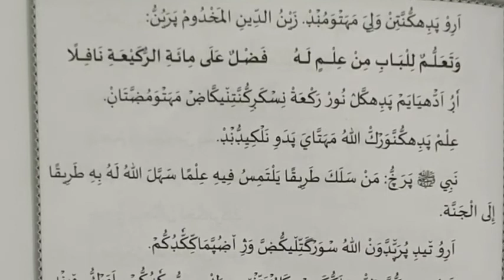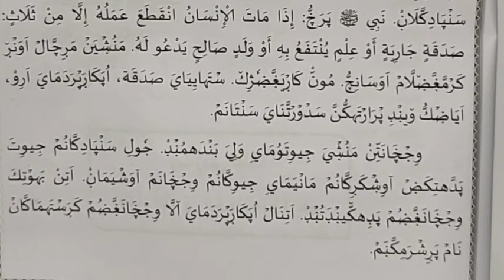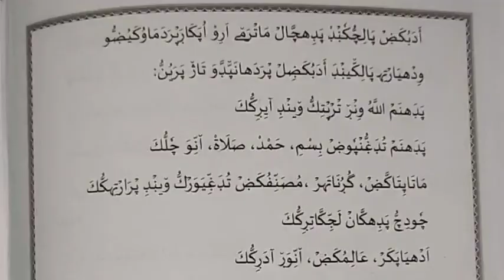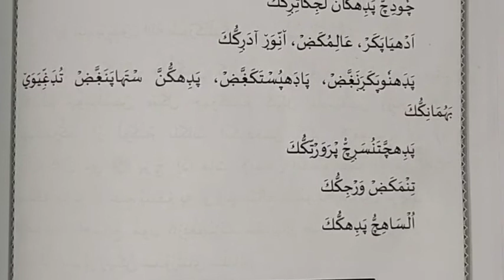Class 4 Duroosul Islam Part 2 chapter 18 DD vlogy EDU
All madrassa classes in Kerala
Malayalam
Thajweedul Quran class
Duroosul Islam Ahkamul Islam
Quran Class
Madh songs